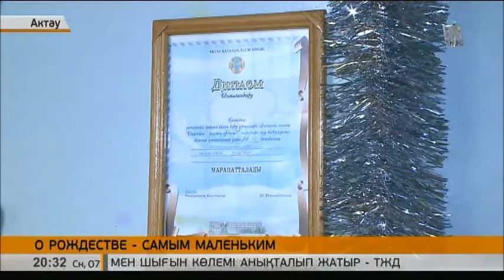Рождество отметили в дошкольной Ассамблее народа Казахстана в Актау